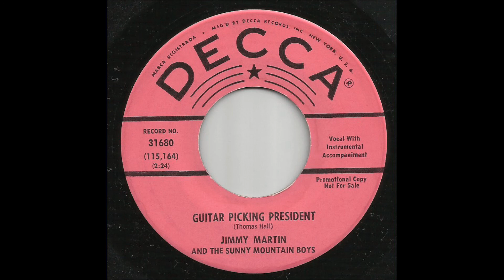Jimmy Martin & The Sunny Mountain Boys - Guitar Picking President